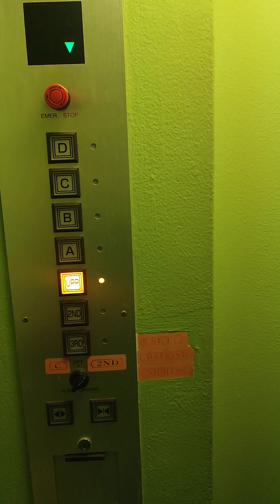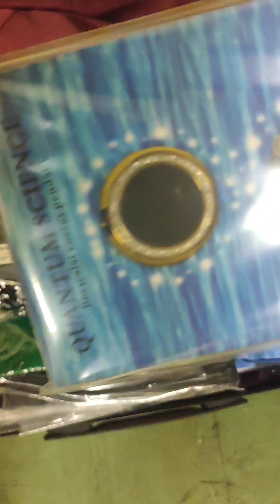Bentahan sa barko